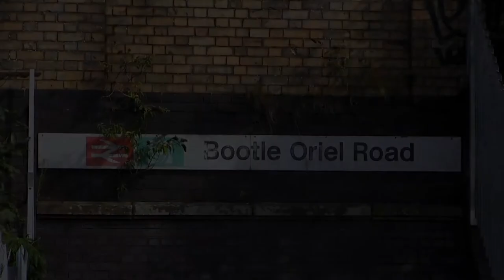Oriel Road Subway Regeneration Project